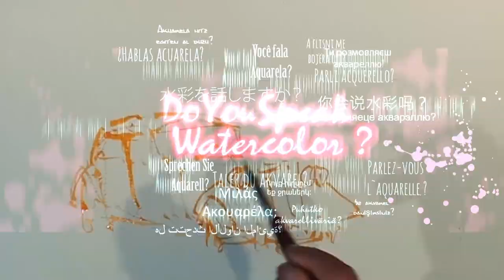My watercolor demo for Freedom Ukraine Online Festival 2023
My watercolor demo for  Freedom Ukraine Online Festival 2023. Thank you for the kind invitation and honor to be in the jury for the online exhibition and to show my art in this demo to Victoria Grigorieva - founder and curator of the Freedom Ukraine Online Festival and country leader for FabrianoInAcquarello.

Freedom & victory for Ukraine and all my friends there!
 International Watercolor Festival Freedom Ukraine 2023 online from 21st to 27th August 2023.

Watercolor, Music & Video by Carsten Wieland, 2023